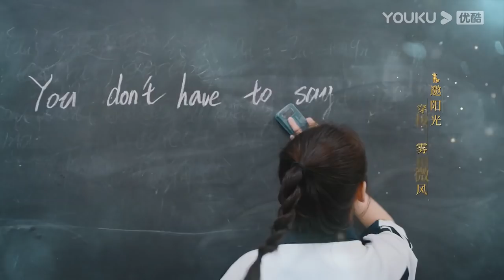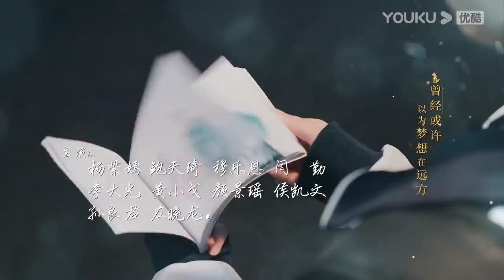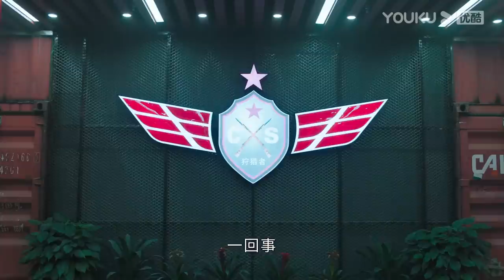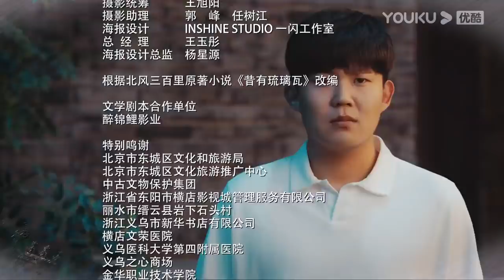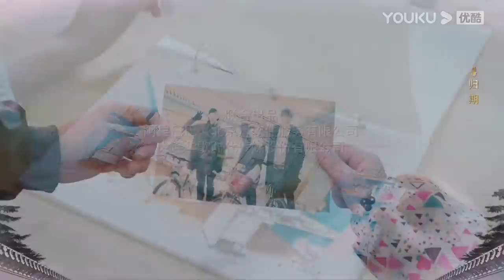MULTISUB【昔有琉璃瓦 Memory Of Encaustic Tile】EP25 | 陈钰琪林一青梅竹马恋 | 陈钰琪/林一/晏紫东/马丽/唐旭 | 青春爱情片 | 优酷YOUKU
★集数：34集

0:00 加入优酷会员，精彩抢先看
0:30 Join YOUKU membership to get early access